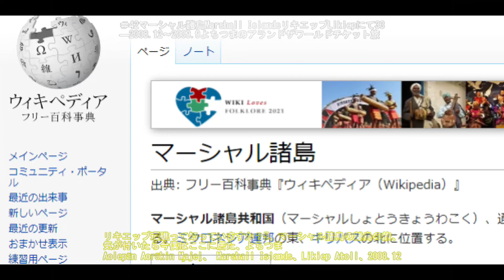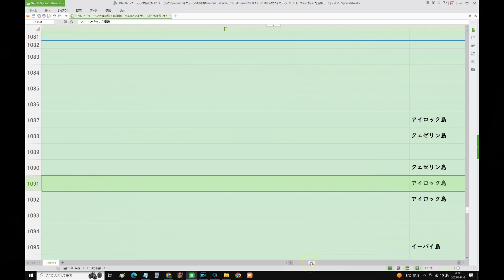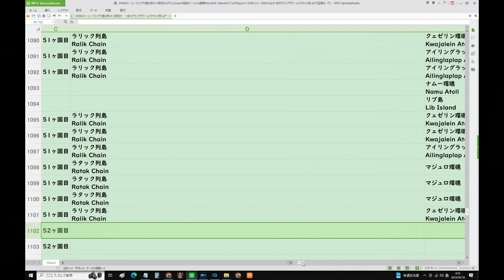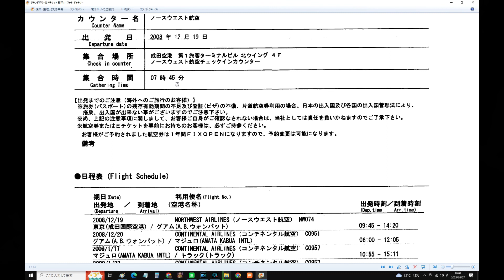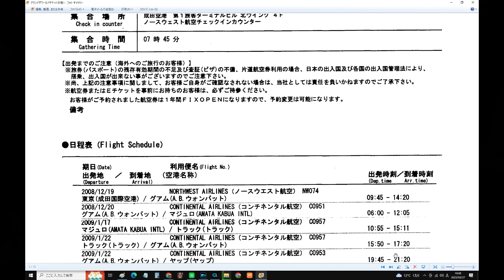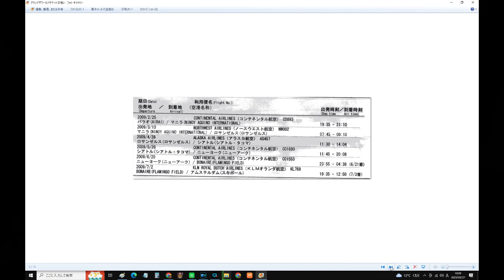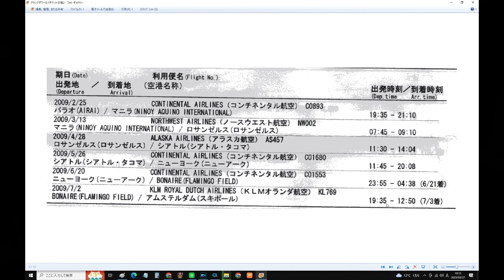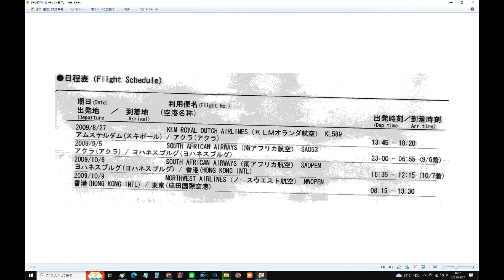42マーシャル諸島Marshall IslandsリキエップLikiepにて33―2008 12～2009 9よちつまのアランドザワールドチケット旅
5/28(日) 7:18更新

役所広司に男優賞 カンヌ映画祭
NEW
418
自民茂木氏 こども金庫創設を明言
NEW
1912
処分の維新梅村氏 「未熟さ痛感」
3003
ウ総司令官 領土取り戻す時が来た
877
食品売り場の衛生 大阪が異例調査
609
鳥が鳥を丸のみ 撮影のガイド驚き
1161
速報U-20W杯 日本vs.イスラエル
LIVE
劇的逆転弾 バイエルン11連覇達成
NEW
226

ジャニーキムたっ君、山手線大井町駅構想、余った税収で株を買うってどういうこと？
ドラゴンクエストビルダーズ2、ドラクエ、ウクライナ、コロナ、安倍教信者、トランプ、バイデン、　プーチン、ドローン、　男はつらいよ、消費税は利権の塊,、電通政治、利権のためだけの値上げラッシュ　　都知事Colabo、おすすめ、切り抜き、ルーティン、こうなります、爆誕、マスク依存症、】、【、ルフィー、ＷＢＣ,高市、グーグルテレビ局買収？、ヌートバー、歩行者にも厳しい黒タクシー、芸能界闇投資、消費税の孫SZM、とにかく出たがりだけの嫌われエモン、静寂を平気でぶち壊すキャリーバッグを引きずる頭の悪いあなた、自分自身が敏感になっていることに気が付いていないあなた、自己満足のためだけに他人に謝罪を求めるあなた、ウラゴネ付き正式採用、相棒金田一化構想,ビックシテイーグリーン、エロヨガ、図に乗る生き甲斐ユーチュバー、安易な音楽ビジネスが付いてくるランドアニメ、人生の経験を活かせない老人たち、人力IT, ジオラマ食堂、、ヤミナベ　、闇鍋　、山田社長、闇鍋ジャーナル、イッキ見,ゼレンスキー、サミット、広島
戦争依存症,領土欲張り国家,サムネにイチイチ自分の顔ユーチューバー、独裁化インフルエンサーの悲劇